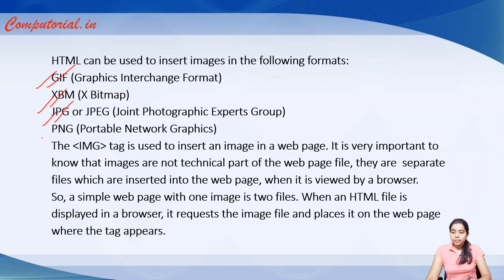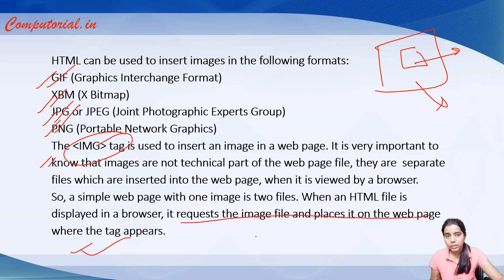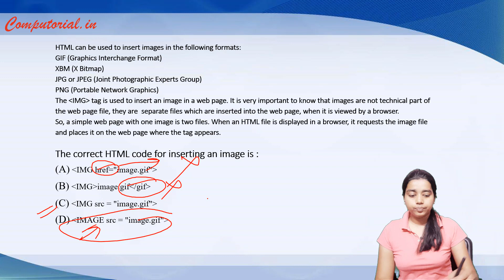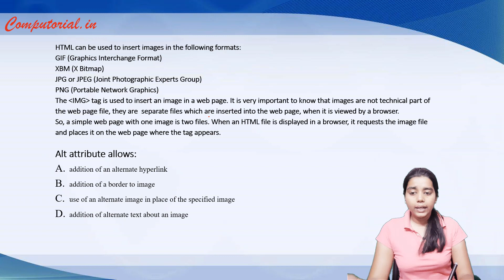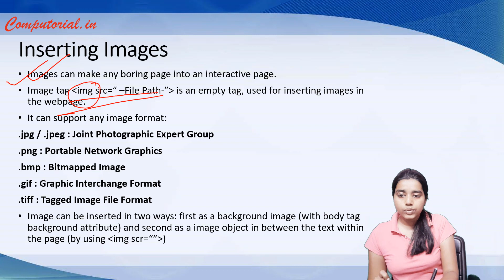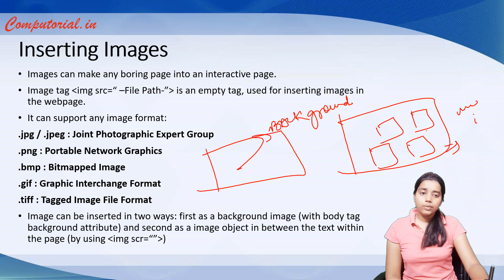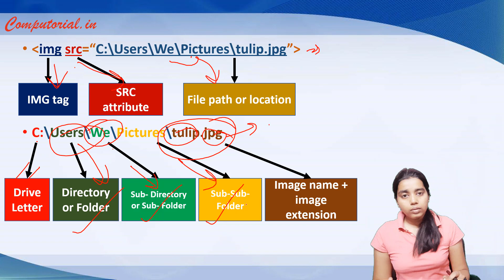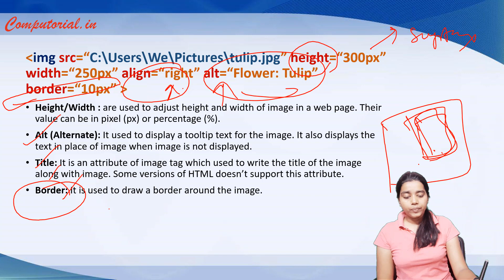HTML Case Study CBSE Term 1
Hello everyone,
In this video, we have discussed a CaseStudy of HTML chapter.
Additionally, we have also discussed IMGtag and its attributes.
CBSETerm1 exam.

Timeline:
00:00 Intro
00:28 MCQs HTML Part 1
13:57 End

CBSE 21-22,
HTML Case Study,
Computer Application,
Computer Application Case Study,
CBSE Computer Class 10,
Computer Application Term1,
Computer Application MCQ Term1,
Term1 Examination,
CBSE Term 1 HTML Case Study